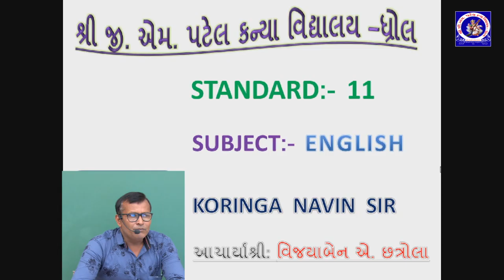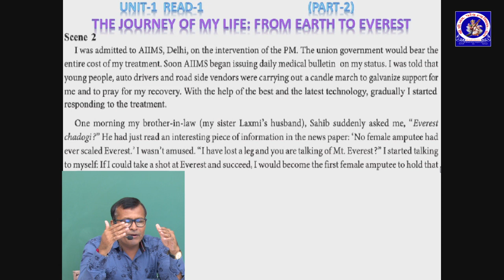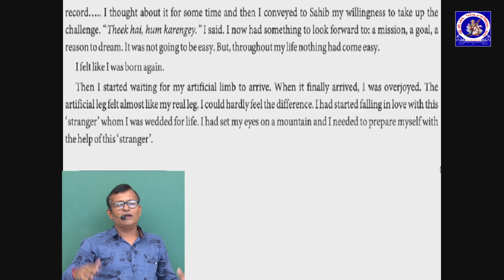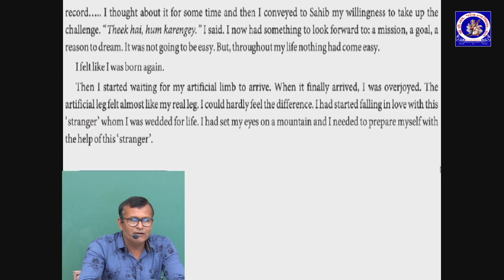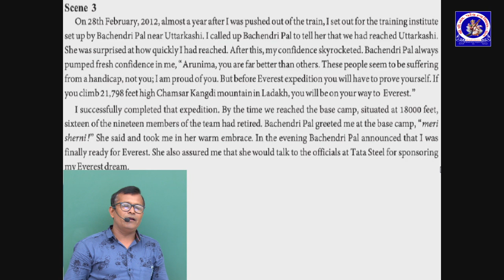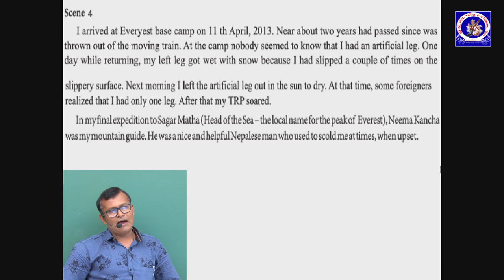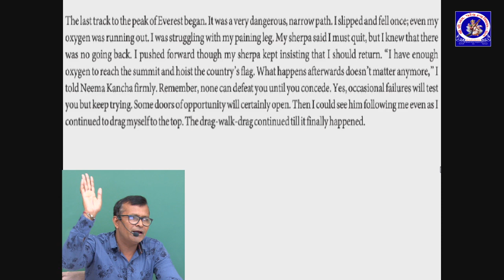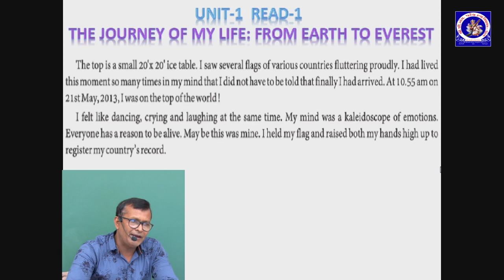Standard 11 - English - Unit 1- Read 1- The Journey of My Life... | Part 2 | Navin Koringa | G M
Standard 11 - English - Unit 1- Read 1- The Journey of My Life... | Part 2

Lecture by :
Navin Koringa
Assistant Teacher,